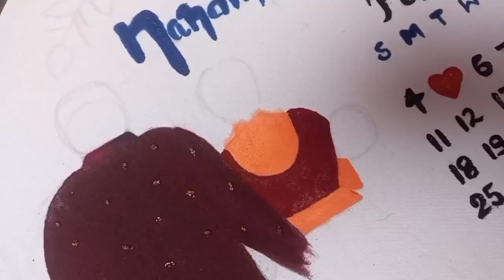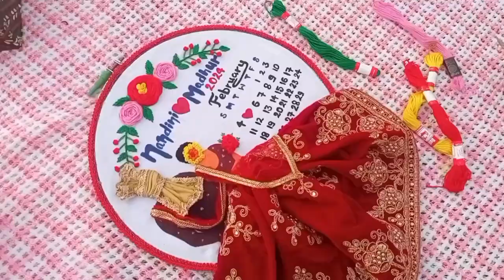How to make embroidery couple hoop for wedding gift /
Hello everyone
Today's video is about diy embroidery hoop. In this video I've shared a tutorial on how we can make embroidery wedding hoop with the help of hoop, less, thread, embroidery thread

Material
1- hoop
2- Less
3- thread
4- pins (for help)
5- cloth
6- embroidery thread
7- colour